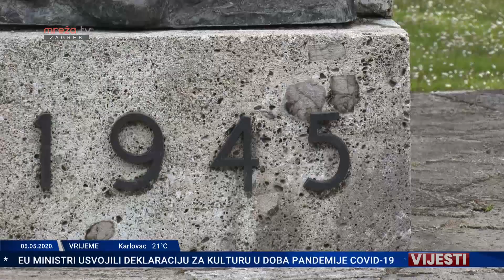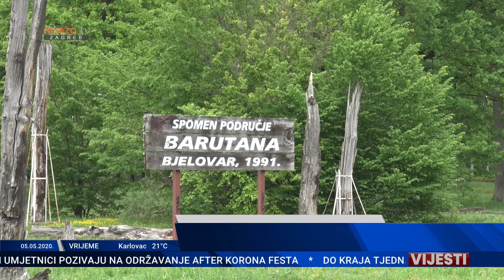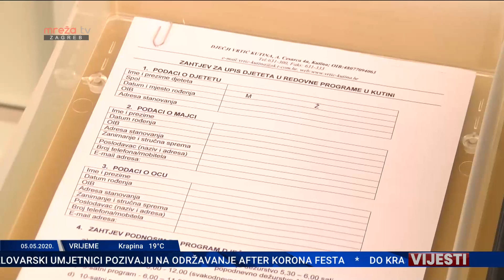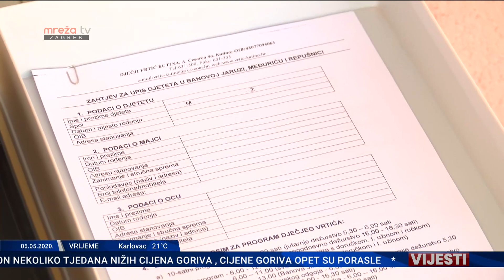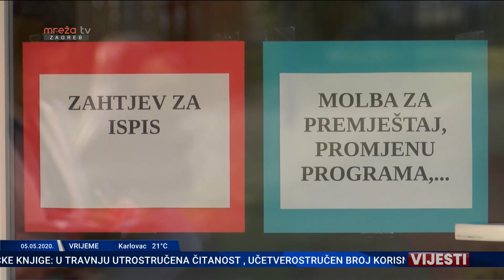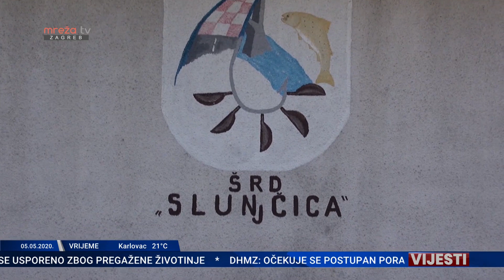VIJESTI ZG 05.05.2020.